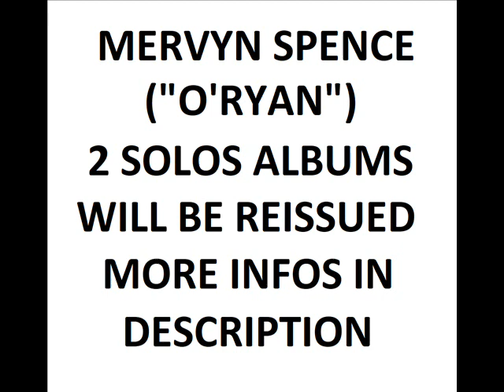Mervyn spence first 2 solo albums reissue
MERVYN SPENCE ("O'RYAN") First 2 SOLOS ALBUMS REISSUED

- The first one is "Initiate", which is retitled as "Phenomena Recovered" (samplers
Contains 2 new tracks : "Dance With The Devil" (2023 Recording) and "Rock My Sou" (2023 Recording) .
- The 2 nd album is "Something Strong" (samplers but still not available at the time i write this.

Support Merv music by purchase his albums, and following his channel and liking his videos.